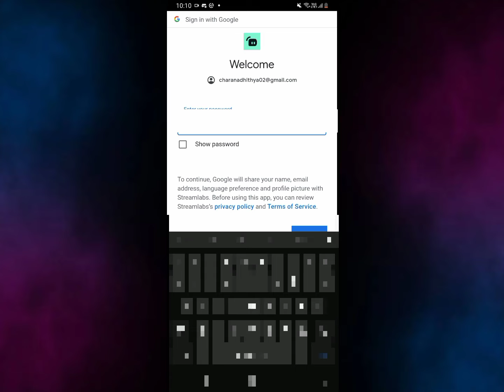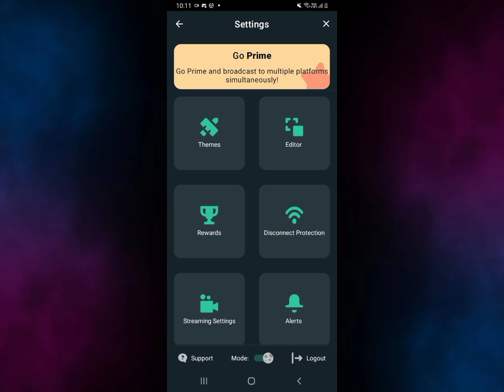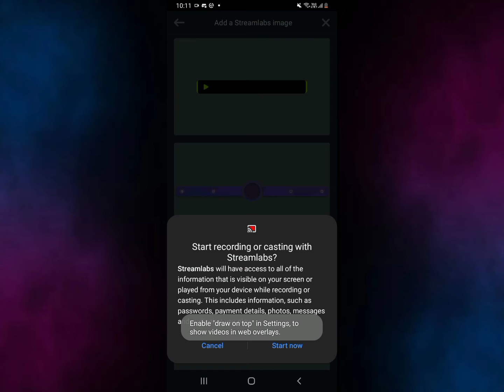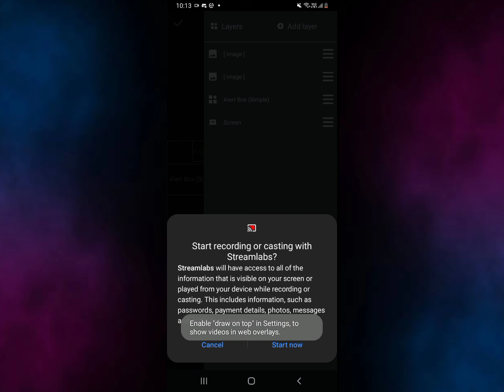How to Stream with Streamlabs OBS in Tamil | No lag Live | 1nFam0us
hello guys , In today's video I will show how to stream with Streamlabs OBS , it doesn't lag even a bit , but u will need another pc or phone to read chat

Music

Download the Song from NCS for free